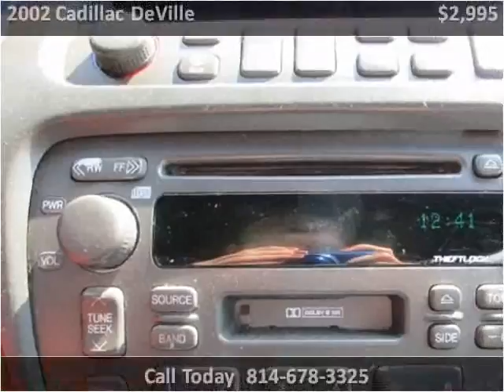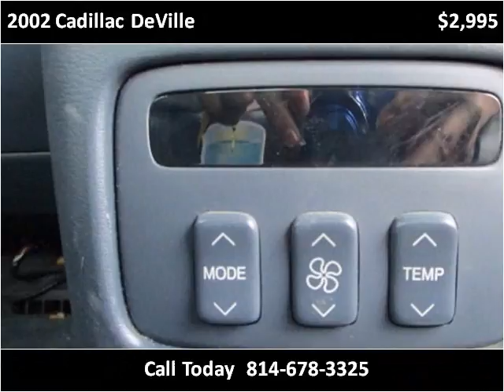2002 Cadillac DeVille Used Cars Cranberry PA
This 2002 Cadillac DeVille is available from 4 Your Car Connection.